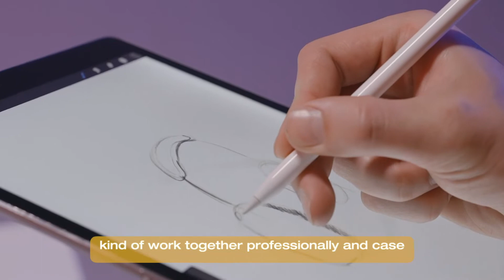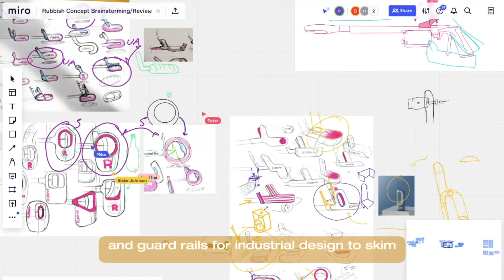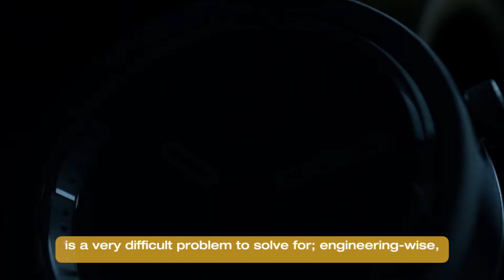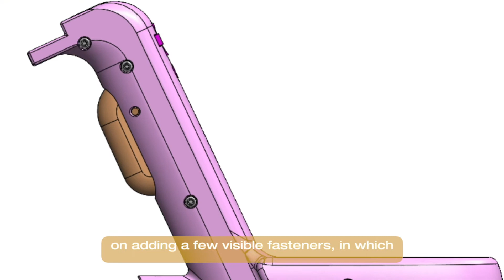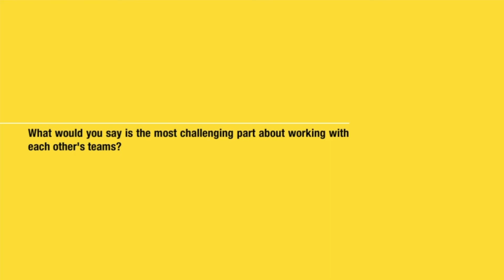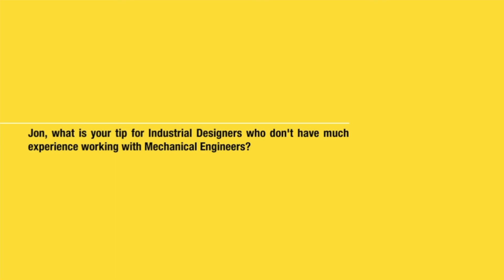Should Industrial Designers Be Required To "Think Like" Mechanical Engineers & Vice Versa?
Can industrial designers become mechanical engineers?
Can mechanical engineers become industrial designers?

It's no secret that industrial designers and mechanical engineers have their specific fields of expertise. But what happens when those fields of expertise collide and squeeze onto a thin line between industrial design and mechanical engineering?

We believe it's beneficial for all disciplines to be multidisciplinary: it's really important for the design team here at Hatch Duo to have a basic understanding of mechanical engineering and vice versa.

Our roles may differ, but our core skills are similar. We're trying to solve the same problem, just from different points of view.

𝐀𝐁𝐎𝐔𝐓 𝐎𝐔𝐑 𝐂𝐇𝐀𝐍𝐍𝐄𝐋:
Founded by an award-winning team with over 20 years of combined product development experience, Hatch Duo is an industrial design and product engineering company that helps startups hatch ideas by leveraging a competitive advantage through brand-focused design. Hatch Duo designs compelling product experiences for growing brands by seamlessly integrating mechanical engineering and industrial design.

Follow Hatch Duo on social media!

Did you enjoy this video and are you looking for more design tips?
We think you'd like these videos, too!